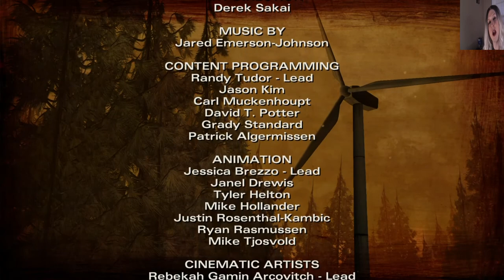Let's Play The Walking Dead (Blind) Part 9: We Screwed Up... | SEASON TWO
The ninth part of my blind "The Walking Dead: Season 2" playthrough! In this video, Carver takes the group hostage when he and his followers invade the cabin!